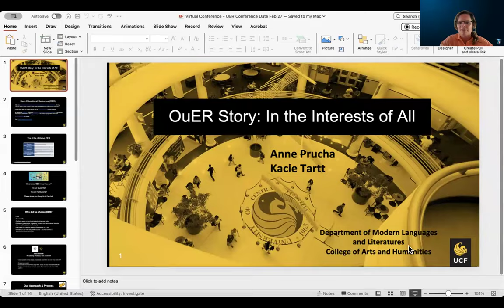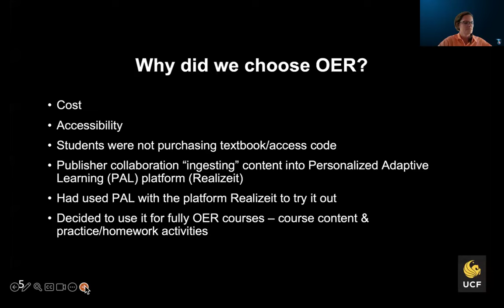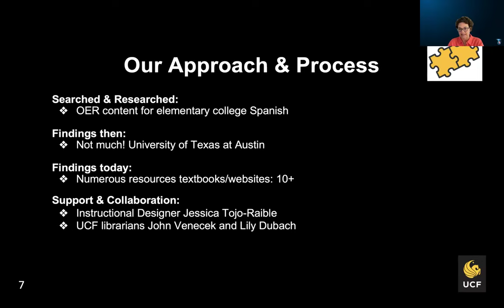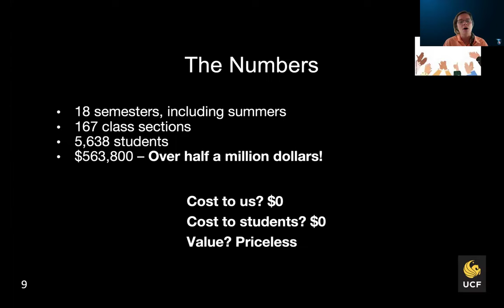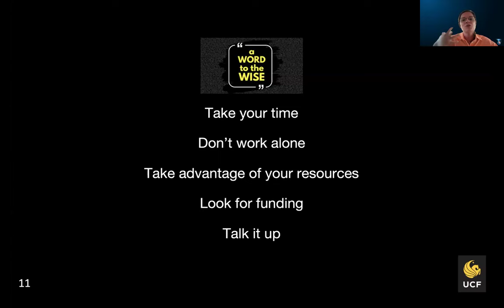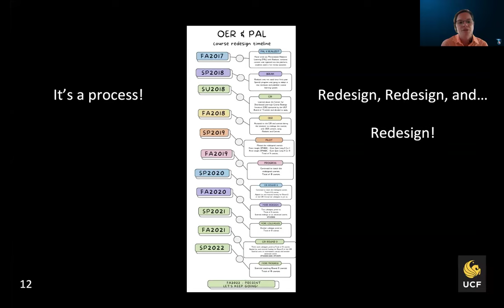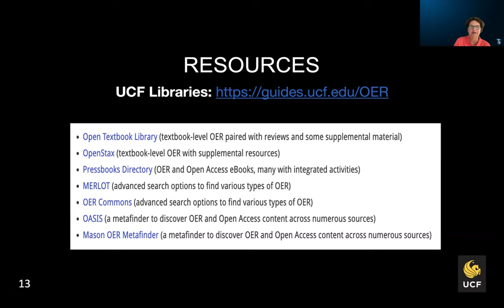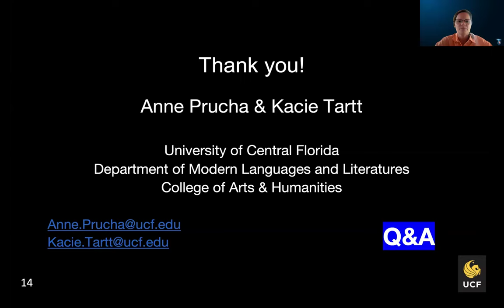OuER Story In the Interests of All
In this session the presenters will speak about their use of Open Educational Resources combined with Personalized Adaptive Learning in redesigned high-enrollment GenEd courses. Hear about their successes and challenges--plus outcomes--in a non-traditional approach with OER and PAL in the Humanities.  The session will also focus on the advantages and benefits of these innovations for students and faculty alike.

Anne Prucha, University of Central Florida
Kacie Tartt, University of Central Florida